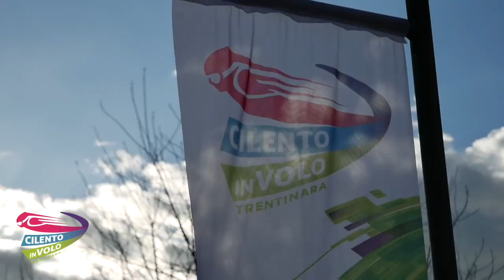5 lorenzo e antonio 21 07 23